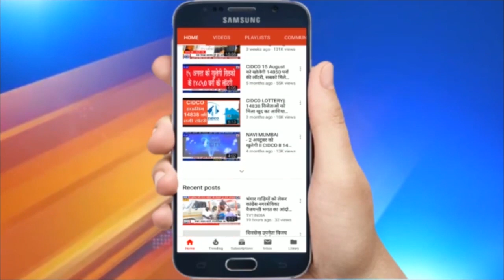फैक्ट्री के रिएक्टर में भीषण ब्लास्ट | एक की मौत, तीन घायल